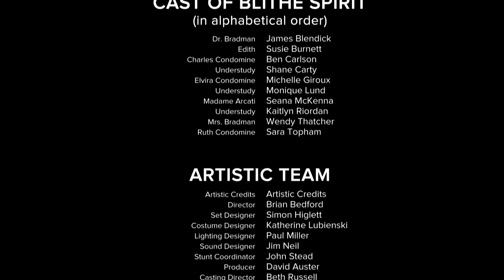Blithe Spirit | Madame Arcati and Ruth | Stratford Festival 2013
Blithe Spirit now playing at the Stratford Festival.  Featuring Seana McKenna as Madame Arcati and Sara Topham as Ruth.

Blithe Spirit
By Noël Coward
Directed by Brian Bedford

As research for his next novel, Charles Condomine engages a medium, Madame Arcati, to conduct a séance, which inadvertently raises the ghost of his late wife, Elvira.  For Charles' current wife, Ruth, Elvira's presence is no laughing matter, particularly since Elvira seems eager to reclaim her former husband - either in this world or the next.

May 16 to October 20 -- Opens June 1

Dr. Bradman - James Blendick
Edith - Susie Burnett
Charles Condomine - Ben Carlson
Understudy - Shane Carty
Elvira Condomine - Michelle Giroux
Understudy - Monique Lund
Madame Arcati - Seana McKenna
Understudy - Kaitlyn Riordan
Mrs. Bradman - Wendy Thatcher
Ruth Condomine - Sara Topham

ARTISTIC CREDITS
Director - Brian Bedford
Set Designer - Simon Higlett
Costume Designer - Katherine Lubienski
Lighting Designer - Paul Miller
Sound Designer - Jim Neil
Stunt Coordinator - John Stead
Producer - David Auster
Casting Director - Beth Russell
Creative Planning Director - Jason Miller
Assistant Set Designer - Devon Bhim
Assistant Costume Designer - Sara Brzozowski
Assistant Lighting Designer - C.J. Astronomo
Stage Manager - Michael Hart
Assistant Stage Managers - Meghan Callan, Holly Korhonen
Apprentice Stage Manager - Christopher Sibbald
Production Assistant - Katie Honek
Production Stage Manager - Julie Miles
Technical Director - Elissa Horscroft